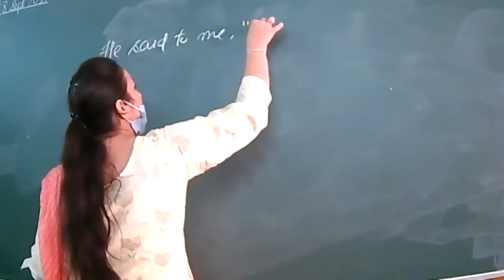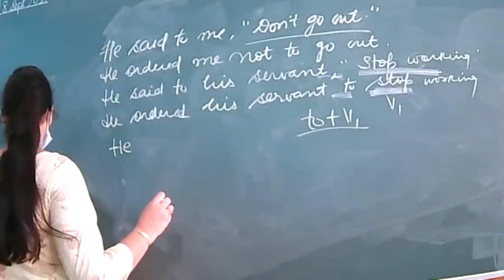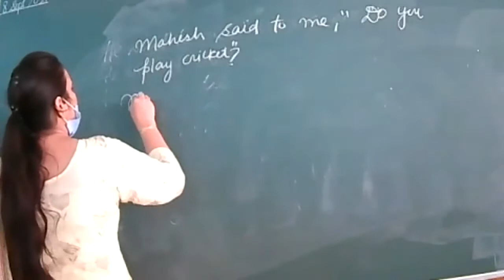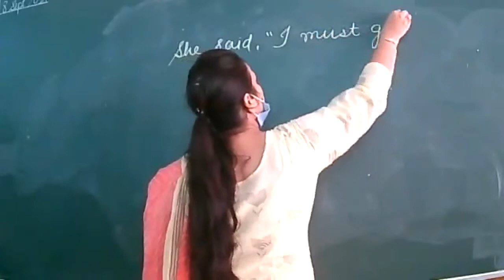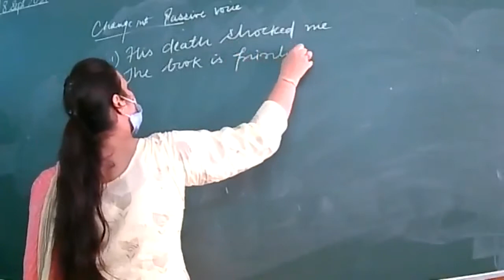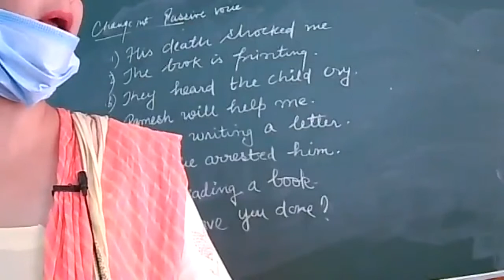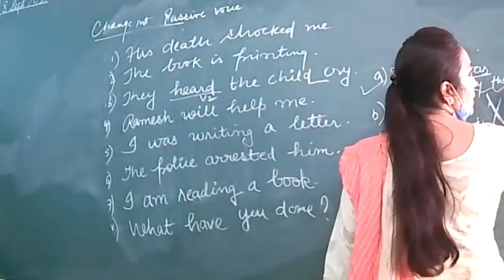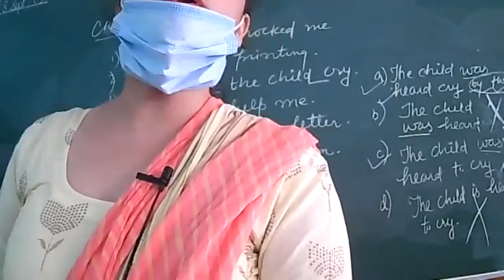8.9.2021 IX A ENG